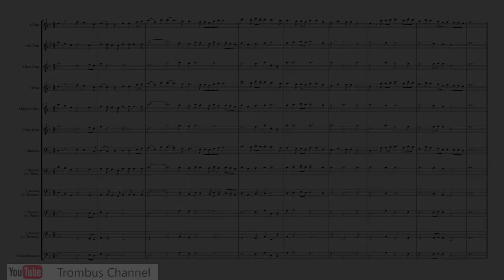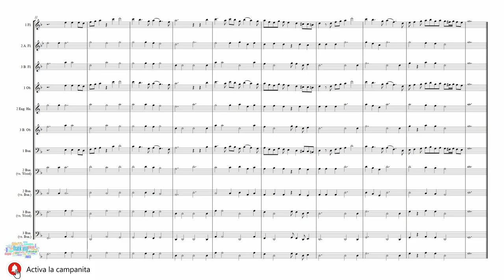Gilles Binchois "Liesse m´a mandé salut" - Woodwind Trio/ Flute Trio/ Oboe Trio/ Bassoon Trio